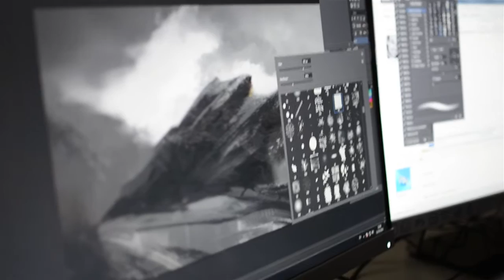WorkShop Nacho Yagüe en Florida Universitària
Concept Art Profesional para videojuegos AAA y creación de escenarios: del boceto al producto final.

Florida Universitària organiza este workshop basado en concept art profesional para videojuegos AAA y la creación de escenarios a cargo de Nacho Yagüe, Senior Concept Artist en Ubisoft Toronto.

Se trata de un workshop presencial enfocado a profesionales del sector tanto de los videojuegos como del cine y la publicidad. Ocasión única de conocer a Nacho Yagüe, concept artist valenciano, que reside actualmente en Toronto trabajando en Ubisoft en títulos como Assasins Creed o Splinter Cell Blacklist.

En este workshop intensivos de dos días, tendrás la oportunidad de aprender las técnicas de concept art para juegos AAA y conocer de primera mano todos los entresijos de la industria del Videojuego.

En el workshop realizaremos un concept de entorno y tendremos correcciones personales de nuestro proceso. Nacho revisará los portfolios de las personas asistentes para dar una opinión y consejo profesional.